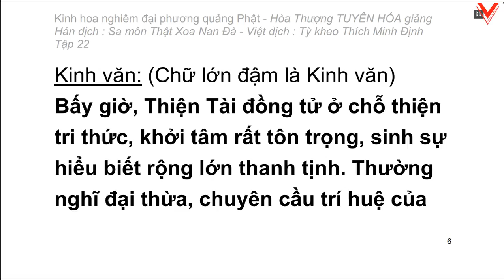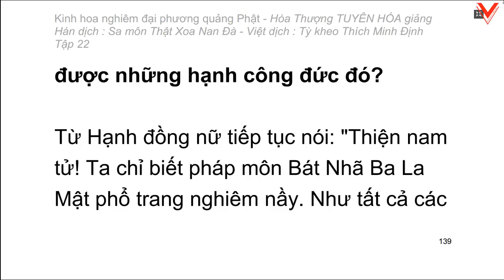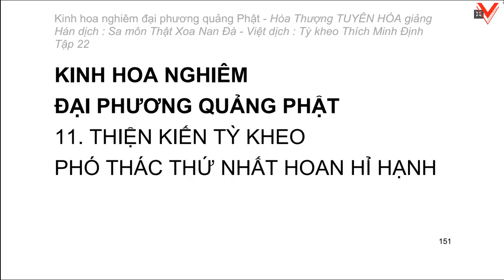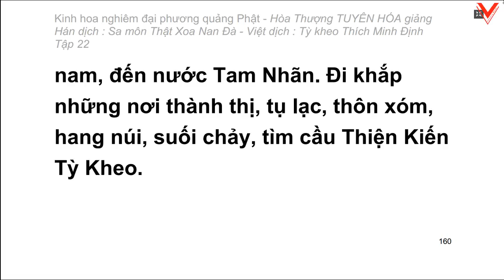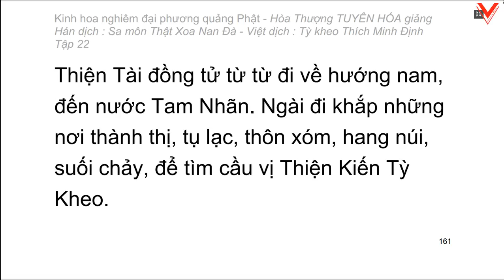Kinh hoa nghiêm - hoà thượng Tuyên Hoá giảng giải - Tập 22/25 (tiếp theo)